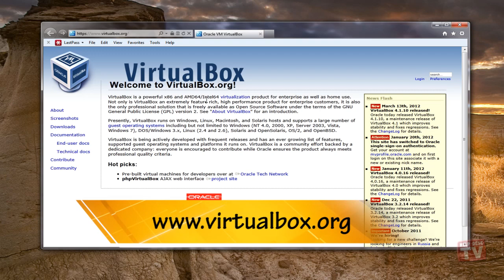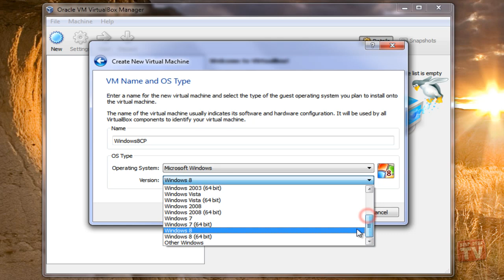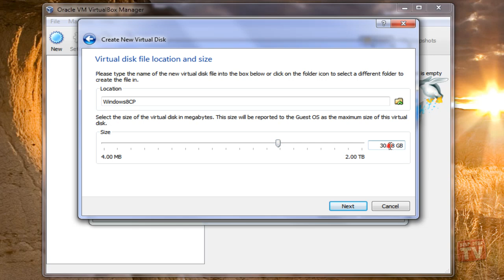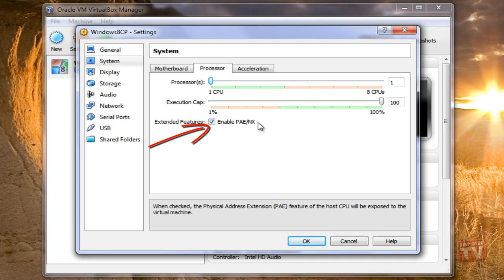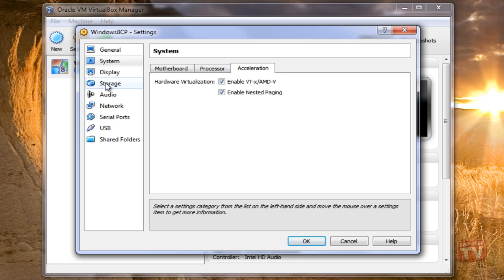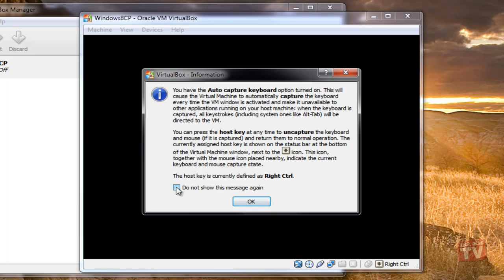Install Windows 8 In Virtual Box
So you downloaded Windows 8 and now want to try it out on VirtualBox, but are constantly getting errors? You are not alone. Installing Windows 8 on VirtualBox is tricky but not that hard once you get to know the basics.